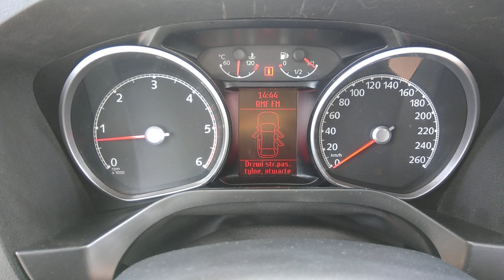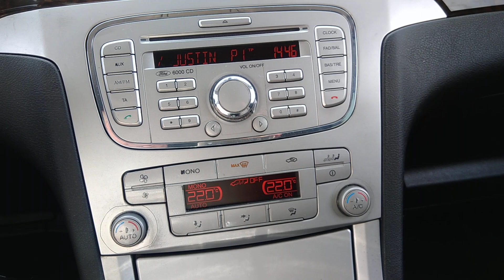Ford Galaxy 2.0TDCi Ghia 2008r.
Galaxik ma 452000km przebiegu i silnik chodzi jak brzytwa , brak jakich kolejek oznak zużycia.